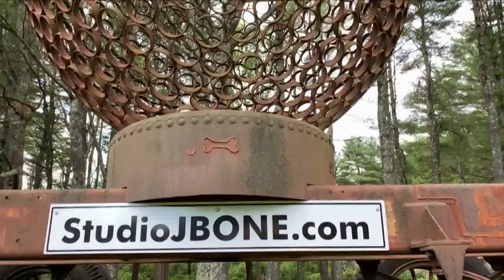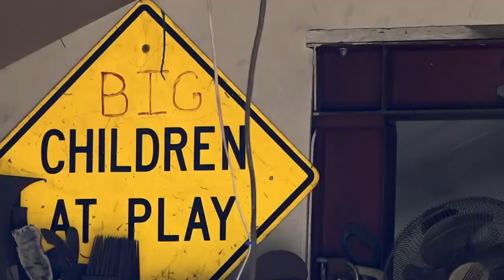Maine artist, Jay Sawyer, raising money for El Faro Memorial in Rockland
Artist and Maine Maritime graduate Jay Sawyer or JBones of Warren is creating a steel sculpture to honor the four Mainers and 33 member crew who died on El Faro.